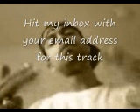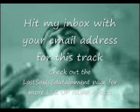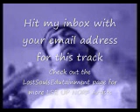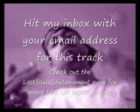Black Widow~EB and DJ Freddy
No more live Videos for a while, (unless by request) Please if I kicked one to your beat you want me to press out send me the beat. For now, its EB and DJ Freddy MN and Norway doin it right. Get at me with you e mail for this track, I have it in wav format WE UP NORF!!!